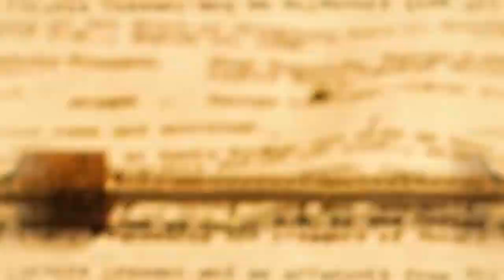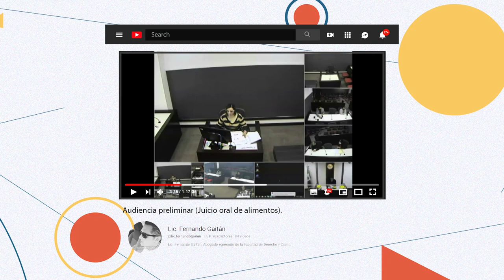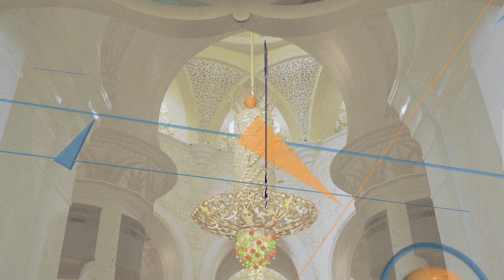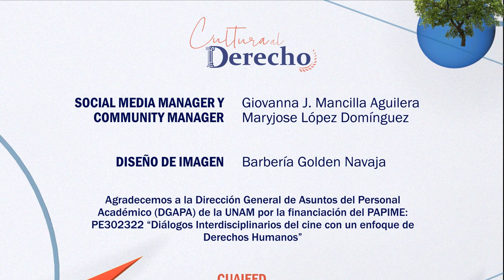Cultura al Derecho. Su señoría (serie)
La calidad moral de una persona cuenta mucho cuando se habla del sistema de justicia, y sobre todo si se desea llegar a ser Juez en un tribunal. Basados en la serie "Su señoría", se analizará la calidad de persona que se requiere para ser un buen juzgador, sin olvidar que son personas con problemas y dilemas como cualquier otro individuo.

Intro: Erick David Arévalo Rosete
¡Dilo!: Julieth Madrigal